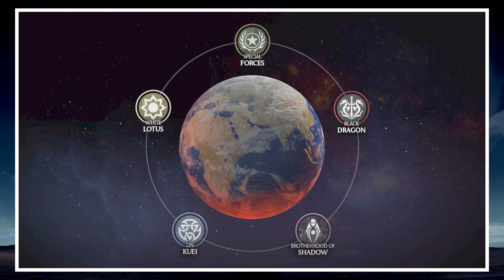MORTAL KOMBAT X - ANÁLISE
Análise de Mortal Kombat X , um dos games de luta mais aguardados, e segura o Fatality do ano agora em nossa análise !

Leandro Realista

Jogue com os CACTOS !